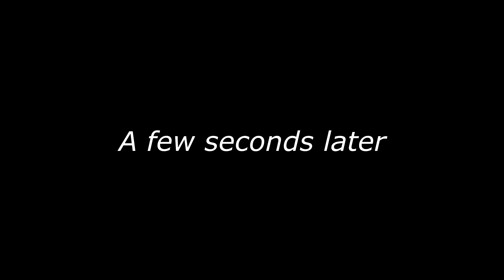Goggy Horror Gameplay | Home Sweet Home | 2018 | Pt. 2